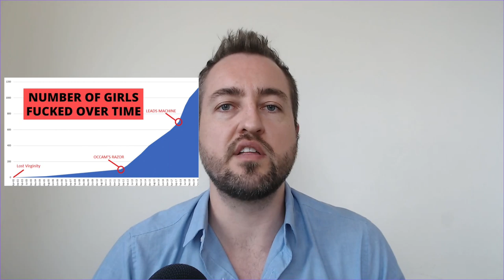My Seduction Journey (And Sex Stats) Around The World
Dating coach shares the progression of his results and seduction story in every city he lived in